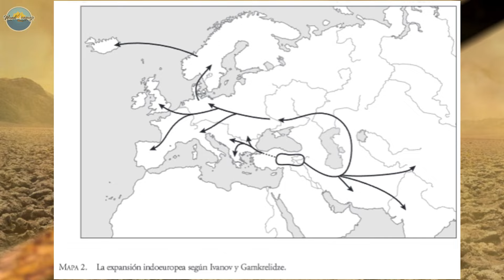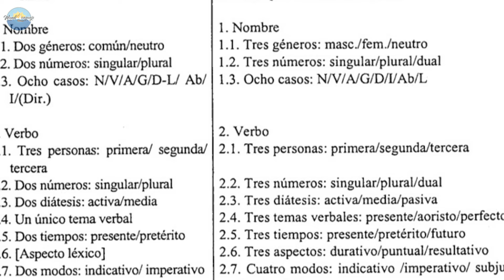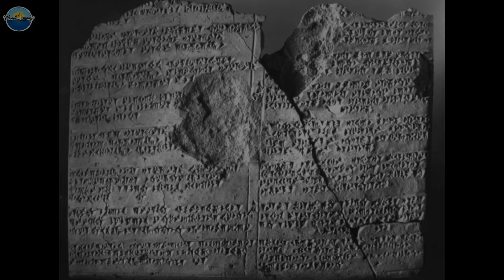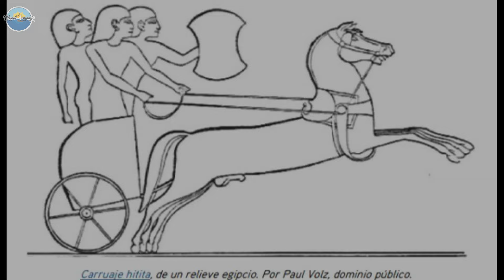LOS PRIMEROS RASTROS DEL INDOEUROPEO: Hititas ✨ | Historia del lenguaje 11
⛵ ¡Hola, viajeros del lenguaje! ✨ Hoy, en la undécima parte de la Historia del lenguaje, conoceremos las costumbres, cosmovisión e historia del pueblo indoeuropeo más antiguo en registrar por escrito su lengua.
➡ MÚSICA: Final Girl, Jeremy Blake; Moonlight Heartbreak bass Choir, John Patitucci.
Encuéntranos en FB, IG, Tik Tok y Twitter como @mundilenguaje
📚 BIBLIOGRAFÍA:
1️⃣ Alonso y Royano, F. (1993). El régimen matrimonial en el código de Hattusas. En Espacio, Tiempo y Forma, II (6), 47-58.
2️⃣ Álvarez-Pedrosa Núñez, Juan A. (1999). Indoeuropeo e hitita: problemas de reconstrucción morfológica. El femenino anatolio. En Revista española de Lingüística, 29 (2), 357-377.
3️⃣ Álvarez-Pedrosa Núñez, Juan A. (2023). Ritos que se dictan: oralidad y escritura de los textos mágicos hititas. En VELEIA, 40, 37-51.
4️⃣ Bernárdez, E. (2018). ¿Por qué hay tantas lenguas? (O tan pocas). En ¿Qué son las lenguas? (pp. 55-105). Madrid: Alianza Editorial.
5️⃣ Della Casa, R. (2010). Una lectura simbólica de la permanencia/traslado de las divinidades en Hatti. En Davar Logos, 9 (2), 157-170.
6️⃣ Della Casa, R. (2014). Los territorios y sus símbolos. Una lectura a partir de los tratados de Supiluliuma I de Hatti con los reyes de Amurru y Ugarit. En Davar Logos, XIII (1), 5-20.
7️⃣ Elkaish, Eman M. (S/f). Los hititas y Anatolia Antigua. Proyecto World History. Recuperado el 10 de enero de 2024 de
8️⃣ García Trabazo, José V. (2022). Categorías gramaticales semántica verbal en hitita y otras lenguas anatolias. En Lenguas modernas y antiguas. Diferencias y similitudes en el estudio de la semántica verbal (pp. 23-35). Madrid: Universidad de Alcalá.
9️⃣ González Salazar, Juan M. (1999). Los hititas en Anatolia septentrional durante la primera mitad del Siglo XIII a. C. Panorámica geopolítica de un conflicto armado. En Revista sobre Oriente próximo y Egipto en la Antigüedad, 2, 265-279.
🔟González Salazar, Juan M. (2002). Reflexiones sobre los últimos grandes reyes hititas: Tuthaliya IV, Anatolia y el despunte final del reino de Hatti durante la segunda mitad del S. XIII a. C. En Asociación española de orientalistas, XXXVIII, 249-270.
1️⃣1️⃣ González Salazar, Juan M. (2005). Crónica Asiae Minoris: anotaciones preliminares para el estudio de las relaciones entre los hititas y sus vecinos occidentales. En Boletín de la Asociación española de Orientalis, XL, 319-344.
1️⃣2️⃣ Pajares, Alberto B. (2020). Magia en el mundo hitita. En Magia, cultura y sociedad en el Mundo Antiguo (pp. 15-31). Madrid: MICINN; AEI-FEDER-UE.
1️⃣3️⃣ Sánchez Sanz, A. (2012). El mito de Telepinu. En Revista de Claseshistoria, 13. Recuperado el 10 de enero de 2024 de
00:00 El dios desaparecido
01:27 El origen de los indoeuropeos
03:36 Ascenso hitita
06:08 Matrimonios
07:04 Magia
09:31 La batalla de Qadesh